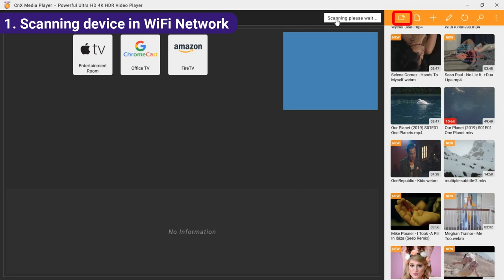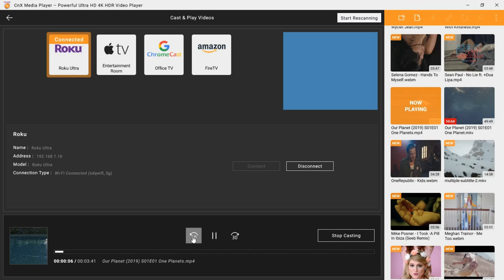Cast to Roku | Universal Video Casting Play All Videos To Roku TV From PC & Tablet On cnxplayer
Cast to Roku TV | Universal Video Casting Play All Videos to TV From PC  On Windows 10
Those days are gone when you need a cable connection for your TV to watch all TV shows and movies. In today's world, you just need a streaming stick to connect to the internet and if you have Roku TV then you can enjoy all the videos on your PC to a bigger screen.
It's more easy and enjoyable to watch videos or movies if you have Roku TV on a wider screen.
Especially if you have Big Screen TV. But if your PC has the videos which you want to play it on your TV then you need a software which can cast your all videos.

So for that now you don’t need to worry about it because there is CnX Player for you .All You just need to install the best UNIVERSAL VIDEO CASTING player on your PC which can easily cast any videos from your PC to Roku TV .

Now of course an obvious question that might come to our mind is WHY use video casting? Why not use various file sharing methods on Roku TV? The most common answers to this question are:
1.Limitation of TV of unable to play all file formats
2.Not all Codecs are supported in all TVs
3.The video quality during the file sharing & conversion process might degrade.
4.And there could be more answers too!

With other sharing options you will be face so many issues but with CnX Player you can play any type of videos without any problems.
It is easy to stream videos with the best UNIVERSAL VIDEO CASTING PLAYER. Cast & Play All video formats & codecs to Any Smart TV – LG, TCL, Sony, Philips, Panasonic and more) and Streaming devices (fire TV , Chromecast , Apple TV , Roku TV, Android TV).

Reasons for streaming videos from PC to TV could be any of these: -
1.Enhance your visual experience by viewing videos on larger screens.Playing 10 bit 4K HDR videos in your Roku TV will pamper your eyes with even brighter and colorful videos.
2.After getting tired working whole day ! Just Sit back relax and enjoy casting videos directly from your PC to your TV . You can chill with your friends and family watching movies on Larger screen . No more Neck pain or shoulder pain and Get relief from Dry Eyes and eye fatigue
3.Protect your kids eyes with too much exposure to mobiles and laptops for watching videos,exposure to natural daylight is critical to developing eyes so it can be a great deal to play their favorite videos directly to TV and be a perfect health guardian for them.
4.Have a theater mode like experience of watching at home the latest downloaded movies or web series from PC to Roku TV.
(Note - To cast your PCs media files to your Roku TV, you'll need to connect both the Fire Stick and the computer to the same home WiFi network.)

Not Only for VIDEO CASTING but of CnX Player is also best in other features like which no other players offering -